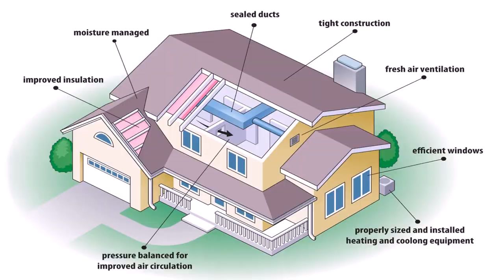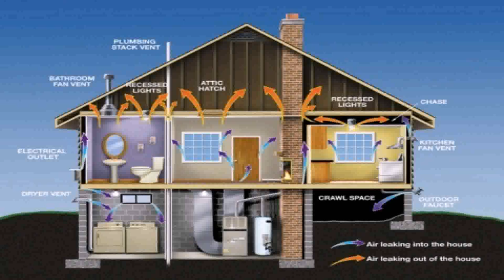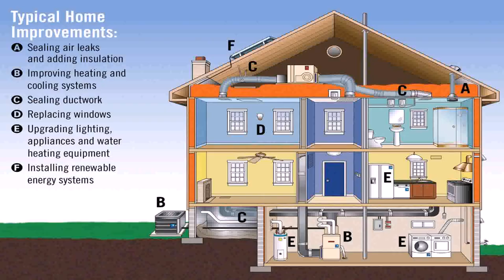Floor Plan For Energy Efficient Home - Gif Maker DaddyGif.com (see description)